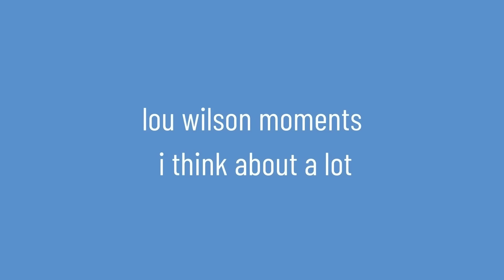lou wilson being the funniest person ever for 4.5 minutes straight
uhhh yea this video is 80% lou being chaotic on dimension 20 what about it?
tbh i would get a dropout subscription just for the lou wilson content alone